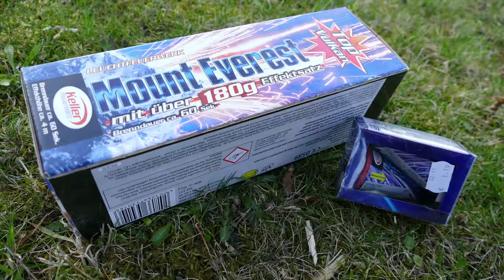Festival Bombenrohre | Panda | Colorful Feuerwerk #028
LAST VIDEO

EQUIPMENT
► Kamera:  Panasonic FZ1000
► Action-Cam:  GoPro Hero 5 Session
► Mikrofone: Rode Stereo Video Mic Pro Rycote
► Speicherkarte: SanDisk Extreme SDXC 64 GB
► Speicherkarte: SanDisk Extreme microSDXC 64 GB
► Bearbeitungsprogramm: Magix Video deluxe Premium